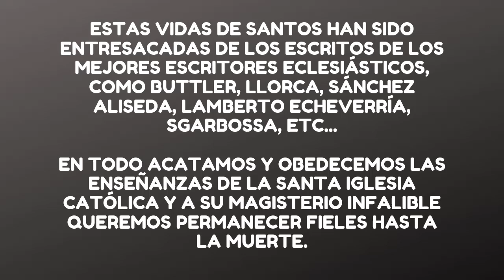➤ Historia de San Alejo (Completa) ✔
Biografía e Historia de San Alejo

La historia y Biografía de san alejo fue tomada de las vidas de santos escritas por el P. Eliecer Salesman. Puedes encontrar los tomos completos en cualquier librería católica de tu país.